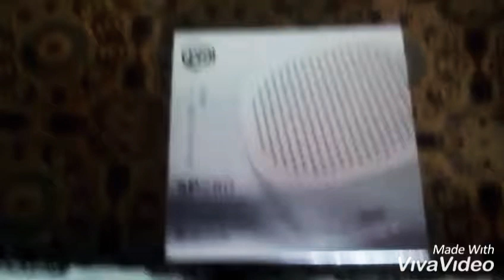UNBOXING A 1000 TAKA BLUETOOTH SPEAKER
It was uploaded on 15 December, 2018. In this video I have unboxed a bluetooth Speaker WK SP280 which costs 1000 Taka. I have also reviewed the speaker.